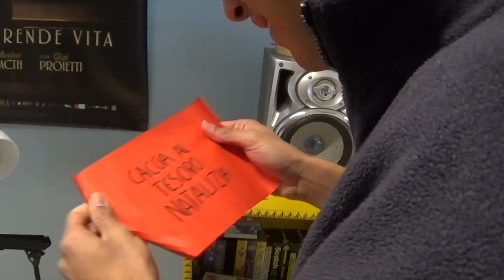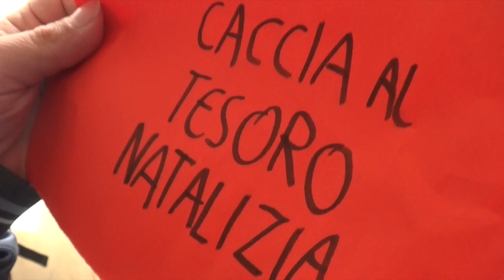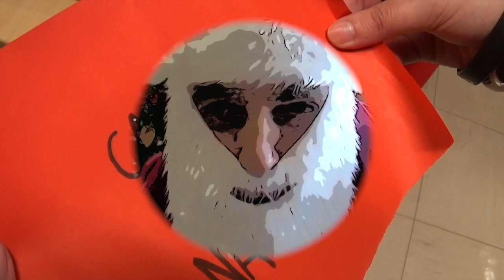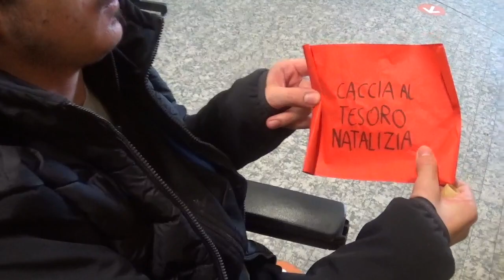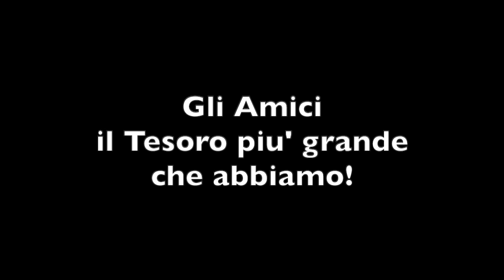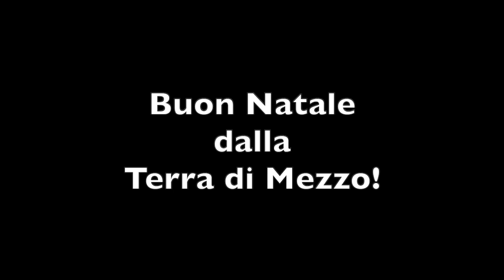CACCIA AL TESORO DI BABBO NATALE! CDD TERRA DI MEZZO 2021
Una caccia al tesoro che diventa un modo per tornare magicamente a stare insieme, ma soprattutto per scoprire che ancora una volta ...il Tesoro più grande e prezioso sono proprio le persone che abbiamo accanto.Buon Natale dalla Terra di Mezzo di Usmate!